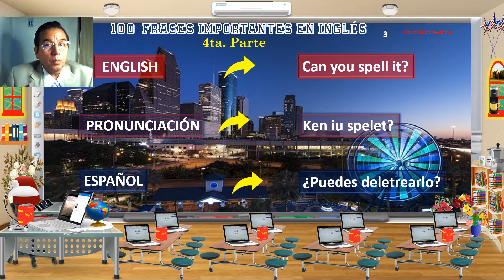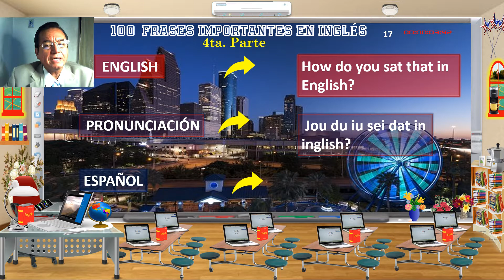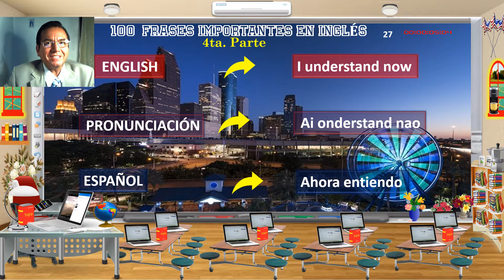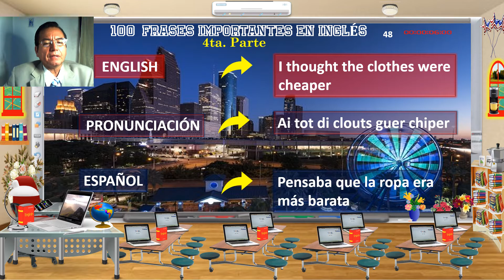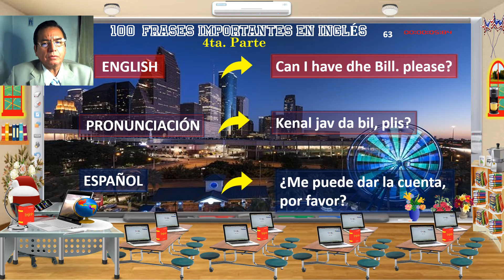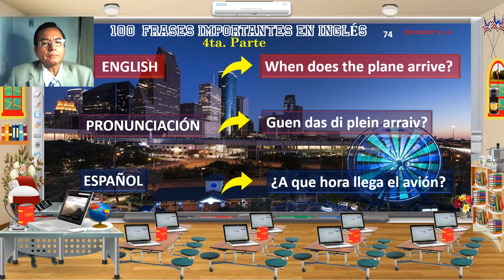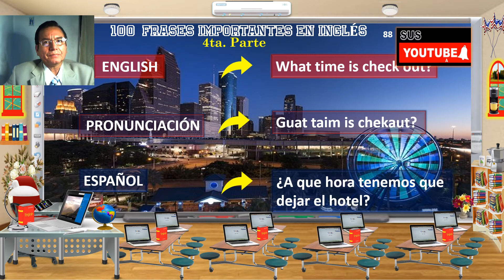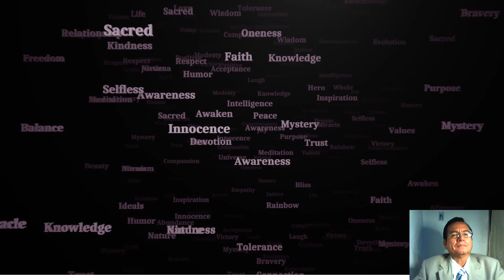2.000 Frases importantes en English (4ta. Parte). SEE MORE VIDEOS ®VCVRPC© 2025.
👨‍💻👩‍💻Hola Amig(@)s, Estudiante(@)s, Seguidor(@)s y Suscriptor(@)s en este ©VCVRPC® aprenderás English con pronunciación, traducción, tareas, test y con Andragogía, Didáctica, Metodología Pedagogía.

DESCARGUE LOS 3 EBOOKS DE ENGLISH BASICO, INTERMEDIO Y SUPERIOR.
Protejido Bajo Licencia Creative Commons Attributions NonCommercial 4.0
📗Your number four English E-book.📚Próxima edición

PRACTIQUE(A) CADA UNO DE LOS VIDEO CLASSES, CONTESTANDO LAS PREGUNTAS EN BLOGGER